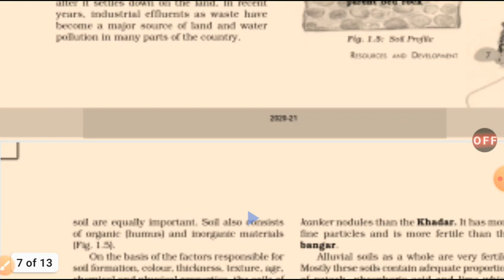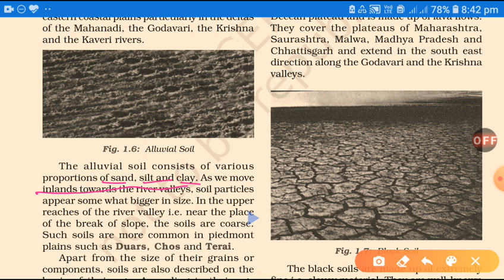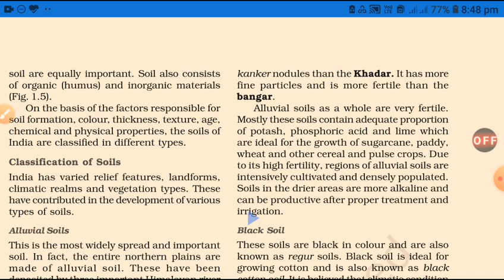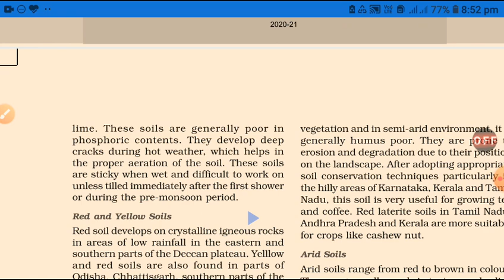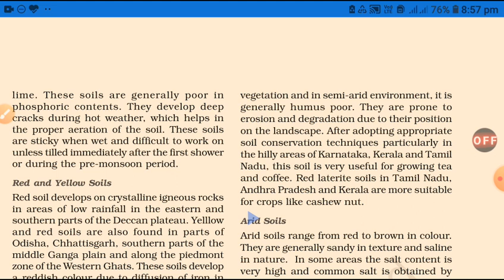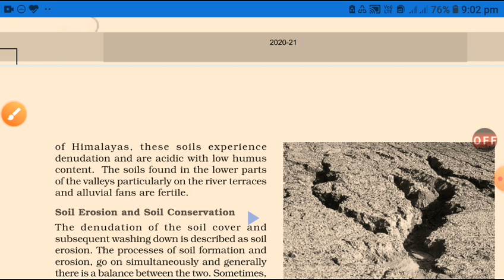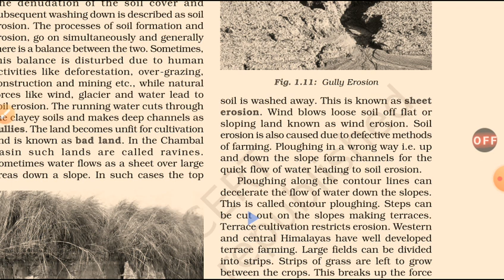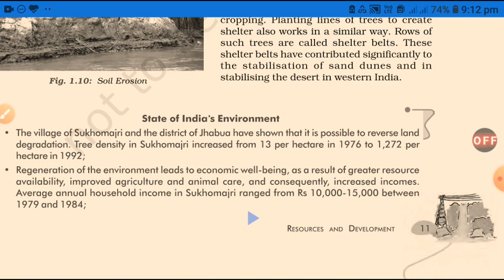Resources and development {geography} ch. 1... Lecture 5...By abhishek tiwari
You will be able to know about classification of soil , land degradation and conservative measures at the end of the lecture.